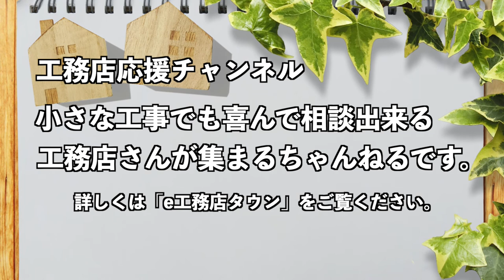合同会社あんばい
"あんばい"とはこんな会社です。
合同会社あんばいは、安心して暮らすことができる「按配良い住まい造り」をご提案する
あなたの街の”住まい屋”です。

リフォーム・リノベーションや、介護保険を使用した住宅改修を請け負っております。

"あんばい"の家造り
将来のことまで考えて、ずっと暮らしやすい家を、安心・安全の施工力で建てるなら
こだわりの注文住宅から介護リフォームにも精通する合同会社あんばい。

同社のモットーは

乳幼児も、マタニティのママも、ご高齢のおじいちゃん、おばあちゃんも

「みんなが同じ場所で暮らせる住まいづくり」。

家事や育児の経験をもとに、実際の暮らしを見据えた生活者目線でのご提案や、
介護福祉士の資格を持つスタッフによる、誰もが安心して暮らせる住まい造りが特徴です。

施工は高い技術を持った大工・左官・塗装等の厳選された匠の集団が担当いたします。
造り手側の一方的な想いではなく、そこに住まわれるご家族様の代わりとなり、厳しくチェックする施工管理が魅力です。